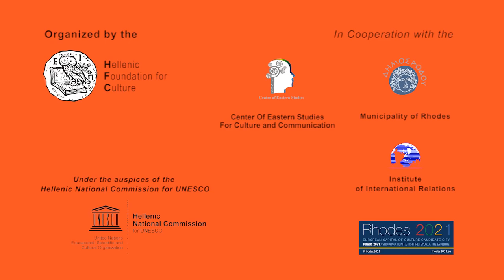2nd International Cultural Academy - Rhodes - Hellenic Foundation for Culture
2nd International Cultural Academy on the topic “Public & Cultural Diplomacy in Times of Crisis” in Rhodes, Greece (22 – 26 October 2015). The International Academy is organized by the Hellenic Foundation for Culture in cooperation with the Municipality of Rhodes, the Institute of International Relations and the Centre of Eastern Studies for Culture and Communication, Athens, under the auspices of the Hellenic National Commission for UNESCO. The Academy aims at bringing students, researchers and practitioners from interdisciplinary fields and settings together to discuss and share theory, research and best practices and foster a dialogue on issues related to Public and Cultural Diplomacy. Apart from the program of lectures given by members of the academic community, participants will have the chance to present their academic work and to discuss ideas and experiences with academics and professionals.

The general themes that will be covered are the following:
●   European Crisis as Economic, Political and Cultural Question
●   Cultural Heritage as a Diplomacy Tool
●   Globalization and Cultural Diplomacy
●   The Role of Cultural Diplomacy in Grand Strategy
●   Environmental Diplomacy Initiatives

FB: Public and Cultural Diplomacy Academy